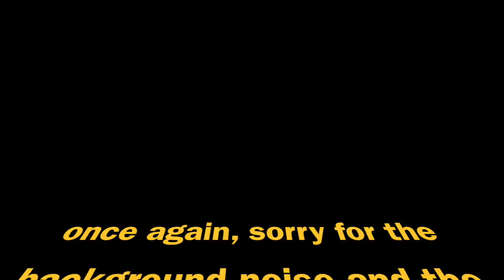songs i use for my videos..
This video is about songs i use for my videos..